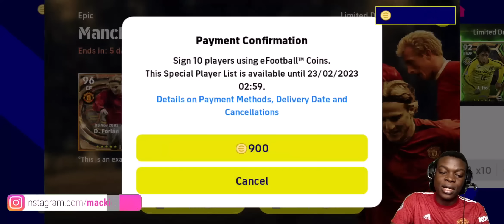THE NEW BIG TIME x10 BATCH SIGNING IS S**T 🤬